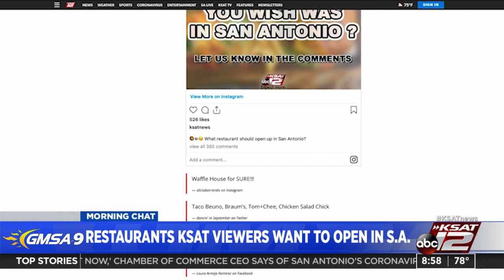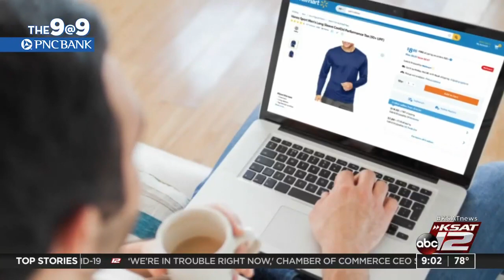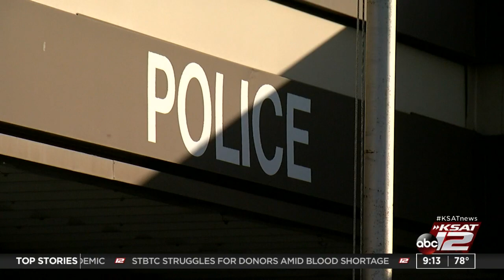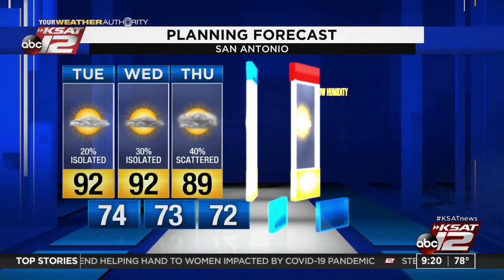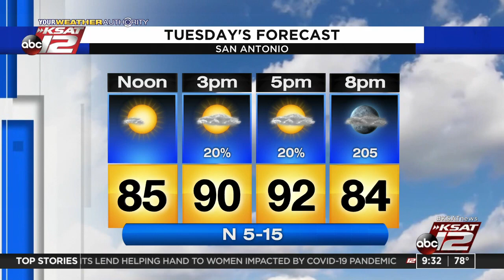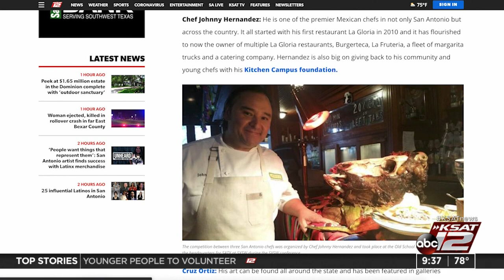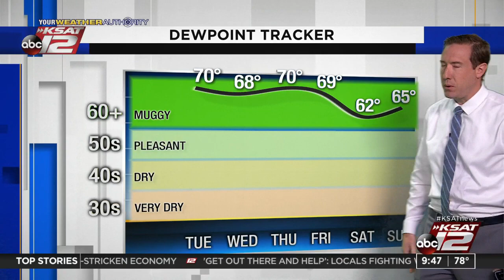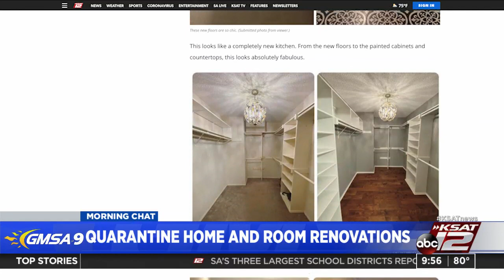GMSA at 9 a.m. : Sep 15, 2020